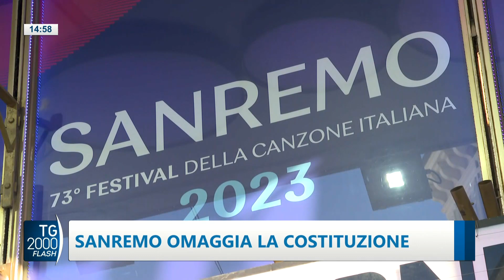TG2000, 8 febbraio 2023 – Ore 14.55